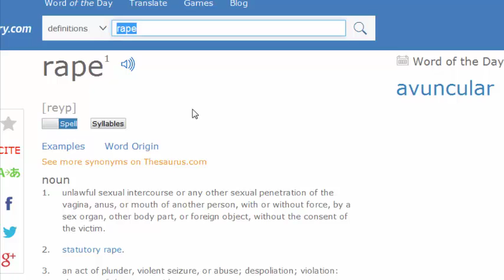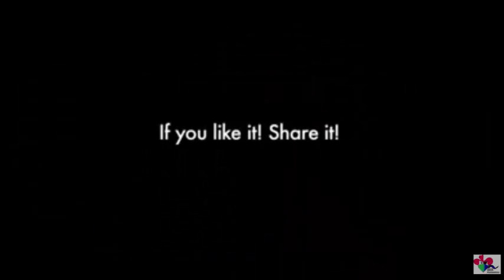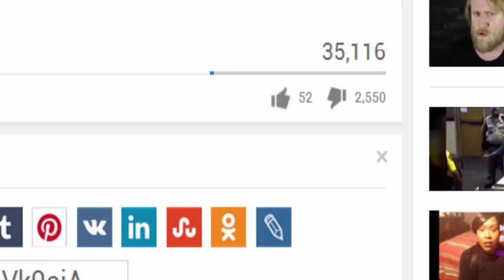"My Family Raped me" how? trivializing rape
how far can a Feminazi go to label everything as rape?